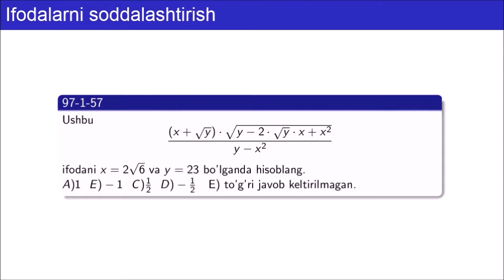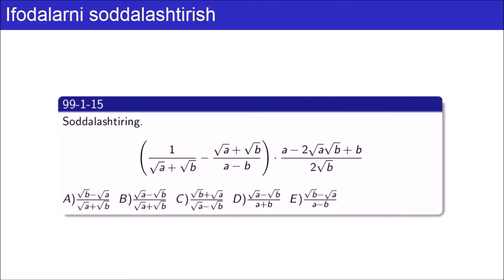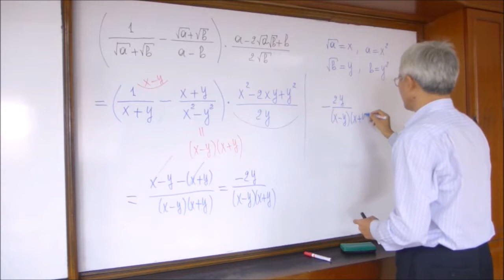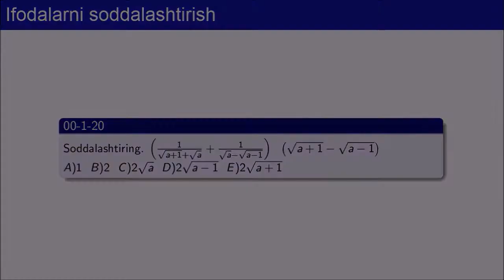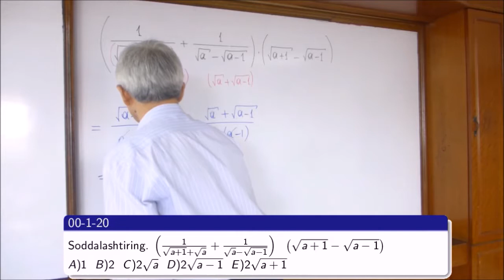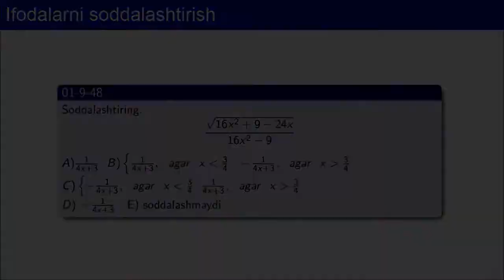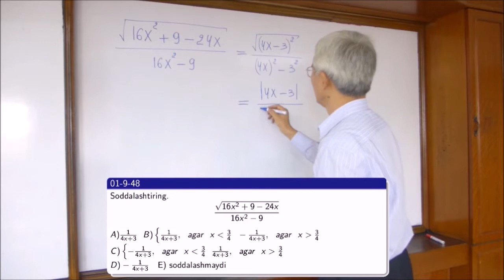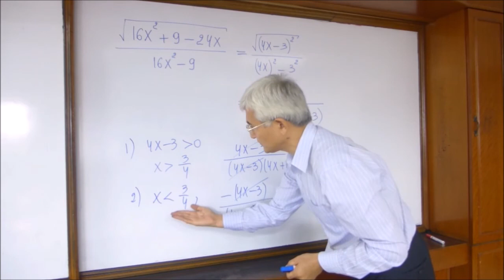4 Ifodalarni soddalashtirish